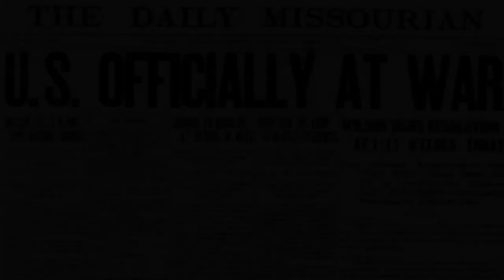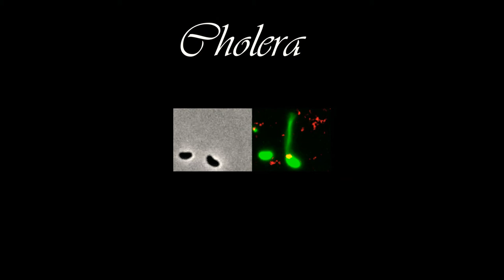Battle of Messines of WW1, 1914: Documentary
Battle of Messines; a fierce and endless battle that costed millions. Watch this documentary now. Credits: Parva, Sri, Haraneesh, Om and Darshan...